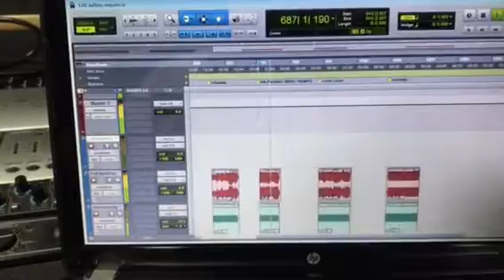Allen&Heath ZEDi10 + Protools 10 + Windows 10 secuencia para baterista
Este mixer análogo digital solo funciona con Windows 10 ,